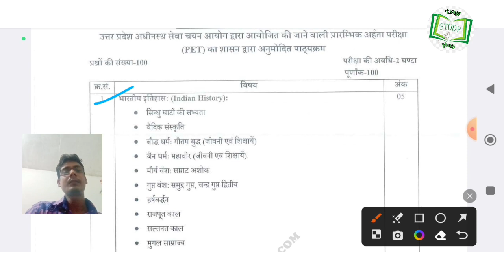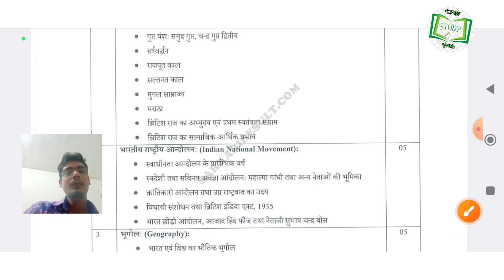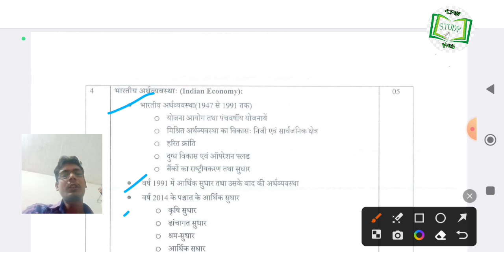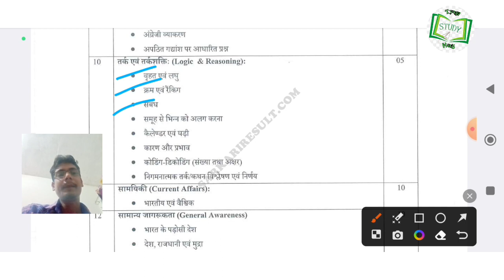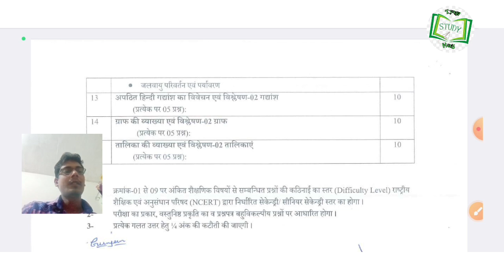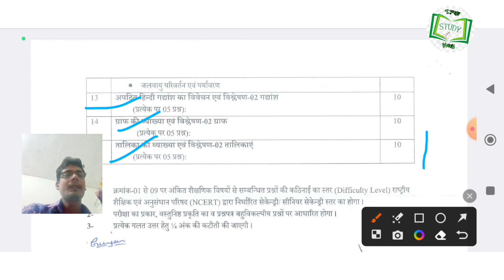upsssc pet 2023 syllabus || Gaurav Tyagi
upsssc pet
pet syllabus
pet syllabus 2023
upsssc syllabus
Gaurav
Gaurav sir
Gaurav tyagi
Gaurav tyagi baghpat